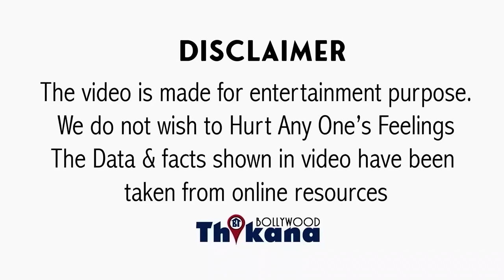Big News | भिड़ का फ़ायदा उठा के Malaika Arora की छाती पे हाथ डालने की कोशिश,फिर Malaika में किया ये